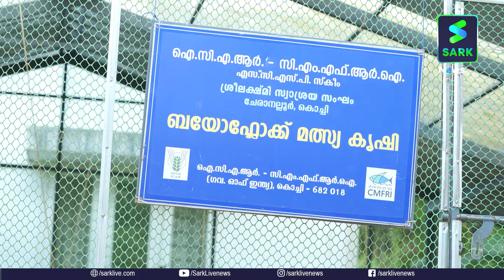ബയോഫ്ലോക്ക് മത്സ്യകൃഷിയിൽ മികച്ച നേട്ടവുമായി ചേരാനെല്ലൂരുള്ള ശ്രീലക്ഷ്മി സ്വയംസഹായ സംഘം | Sark News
ചേരാനെല്ലൂരുള്ള ശ്രീലക്ഷ്മി സ്വയം സഹായസംഘം കൊച്ചി സമുദ്രമത്സ്യ ഗവേഷണ സ്ഥാപനത്തിന്റെ സഹായത്തോടെയാണ് ബയോഫ്ലോക്ക് ജലസംഭരണിയിൽ വീട്ടുവളപ്പിൽത്തന്നെ മീൻകൃഷി നടത്തുന്നത്